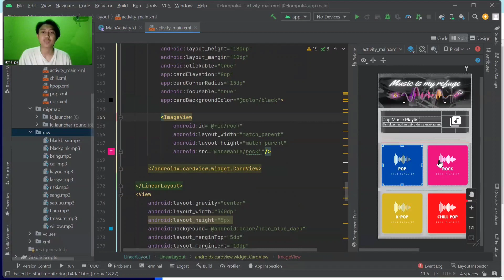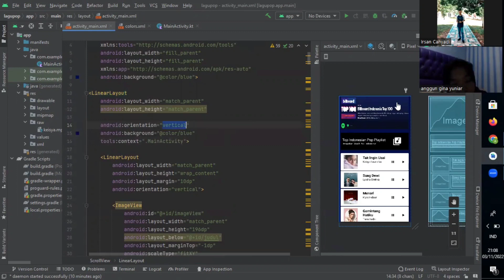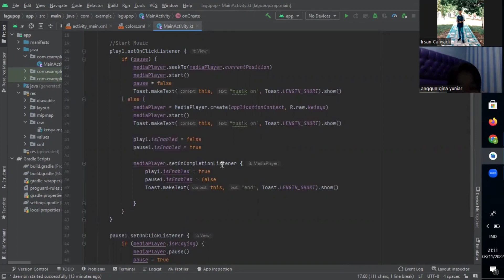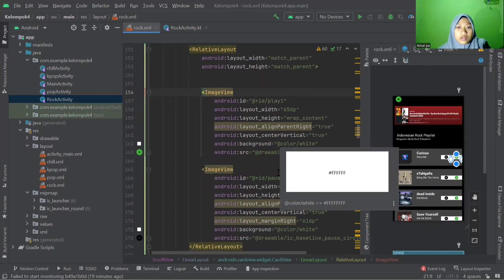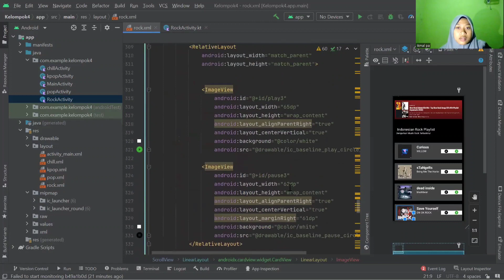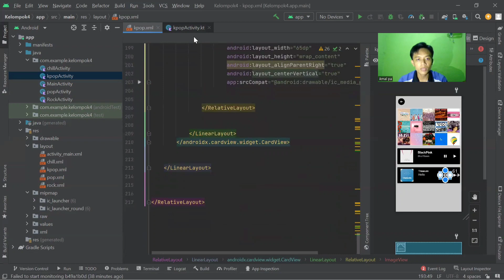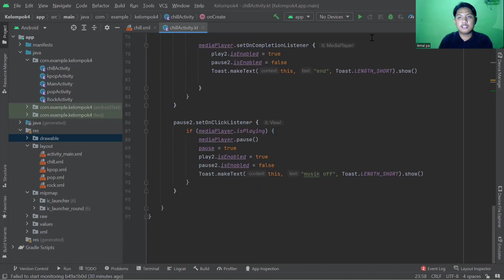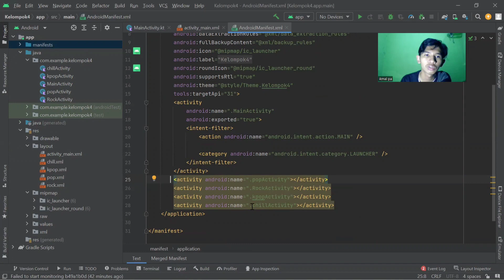Aplikasi Play Audio "Top Music" Android Kotlin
Aplikasi Play Audio "Top Music" Android Kotlin Kelompok:
Abang M Fauzan S
Afifah Nur Hasanah
Anggun Gina Yuniar
Ikmal Syafiq
Irsan Cahyadi
Yulistio Fitriansyah

Kelas 2 TRPL A, Polman Negeri Babel